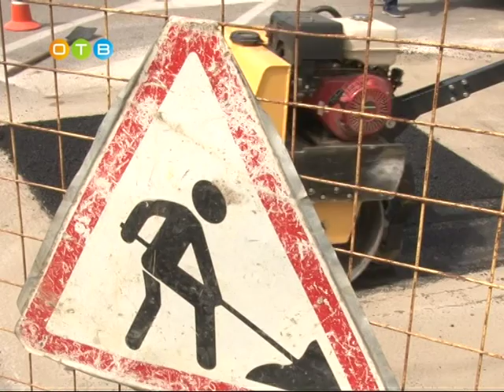Ликвидация повреждений на дорожном покрытии в Одинцово